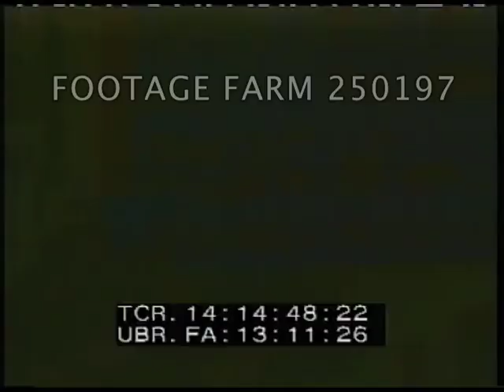1944 color US Carrier Operations Aboard USS Essex - 250197-02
[WWII - Color, 1944, Pacific:  US Carrier Operations Aboard USS Essex  (CV-9) ca 25-29Nov44]
LS Escort aircraft carrier / Jeep carrier on horizon, sun setting.  Low angle / LA MS F6F makes arrested landing aboard USS ESSEX (CV-9); plane taxis to right.  HA F6F takes wave off.  Next F6F lands.
14:11:11  HA  F6F on deck w/ damaged left wing, flight deck personnel around.  HA MCU pilot gets out. i
14:11:29  HA  several F6Fs make arrested landings, taxi, fold wings.  MS TBM makes arrested landing, rolls to stop.  CU Pilot jumps down from wing of F6F.  Men inspect large hole in wing as plane slowly lowered on elevator.
14:12:59  AtoA MCU TBMs in formation above amphibious landing craft, prior to invasion assault.  LS Five circles of landing craft.  Two waves of landing craft in toward beach.  AtoG MLS Landing craft & amphibious ships far below.  ELS Landing craft circle in several patterns.  AtoA HA Four TBMs in close formation over large white clouds.  AtoA CU One TBM in flight.  AtoG LS Invasion ships, landing craft off beach of Iwo Jima; hits made on beach, BG; landing craft in water; Pan left, cruiser broadside to beach; Pan left, Mt. Suribachi.
14:14:47  Slate:  25Nov44  Aboard Essex  Camera:  D.B. Jones  Roll 1J.  CU Two crew put belt 20mm ammunition into F6F.  HA CU Twin 40 mm manned by crews; crewmember, FG, looks skyward, second man uses binoculars; 5" guns trained skyward.  LA CU "Fox Trot" flag two-blocked.  HA MS Planes warm up on deck aboard CV-9.  CU F6F taxis for take off; damaged SB2C parked.  Fire on deck edge.
14:15:59  Slate:  29Nov44  2J  D.B. Jones  MS CV underway, camouflage paint, planes on deck.  PAN Over F6Fs & other planes parked on deck; smoke drifts across from gun fire.  HA MS Twin 40"s fire skyward, smoke drifts off from guns. Planes & carrier alongside.
14:17:19  Slate:  Same, 3J. Twin 40 mount guns firing.  Planes parked on flight deck; CV underway, BG, off port quarter, gun crews active; smoke drifts from gun fire.
14:17:47  MS Flight deck personnel push F6F w/ wings folded, across deck.
14:17:57  GSAP Small ship machine gunned near beach.
14:18:12  GSAP Japanese transport fired on & burning.
14:18:36  Shipboard HA crew working on plane w/ wings folded; rockets mounted & plane serviced.  Ammo loaded.  Aircrews to planes on deck, into cockpit.  Signaled into takeoff position.
14:20:46  HA men fighting fuel fire on deck; around plane & ship structure.  Jeep w/ fire extinguishers arrives.  14:21:44  Two pairs of sailors playing backgammon in gun pit on each side of gun.
WW2; Naval Battle; Navy; Naval Aircraft;
NOTE:  Sell at per reel rate.